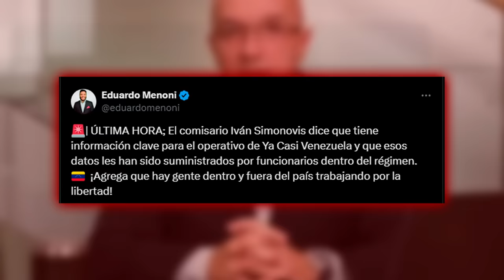🔴VENEZUELA🔴Iván Simonovis dice que tiene información clave para el operativo de Ya Casi Venezuela🔴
En este video, Iván Simonovis comparte información clave sobre el operativo de Ya Casi Venezuela en una entrevista exclusiva con Distrito TV. ¡No te lo pierdas!